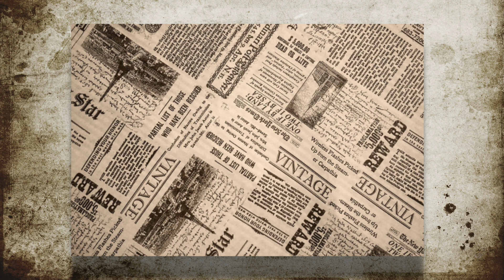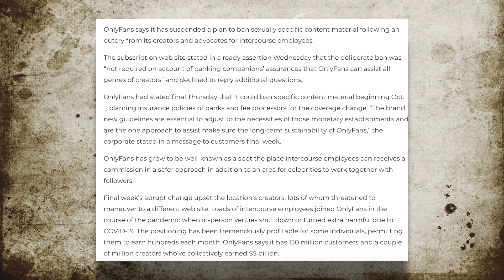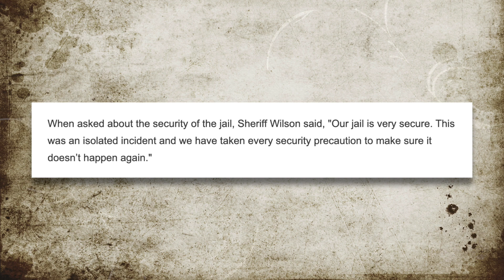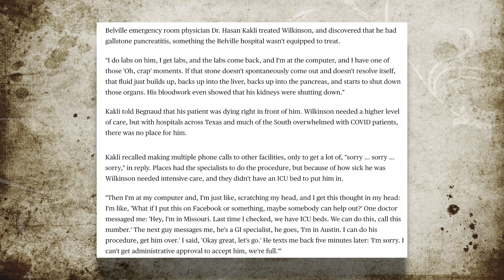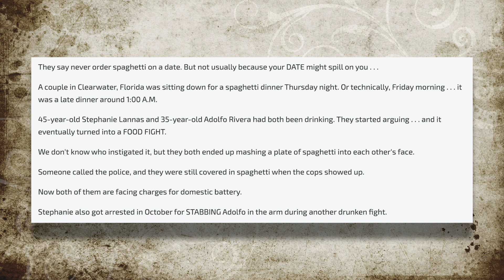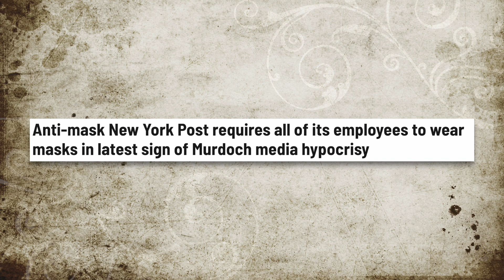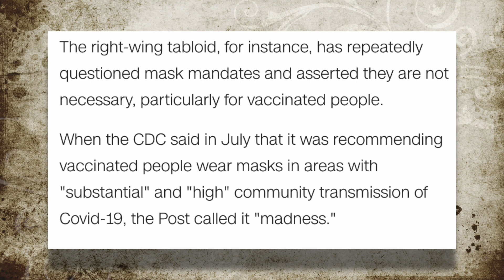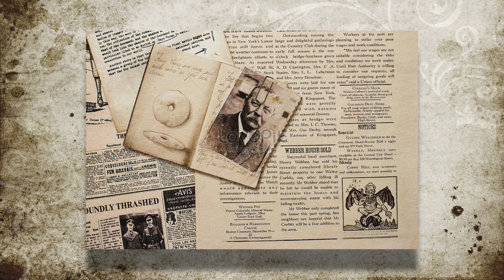Stupid News of August 2021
PSN: michaelmikey320